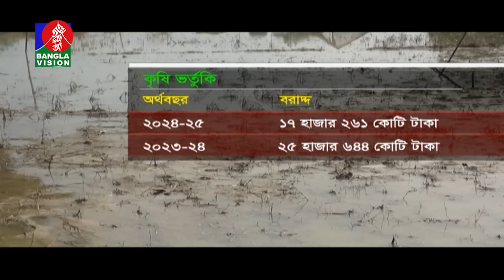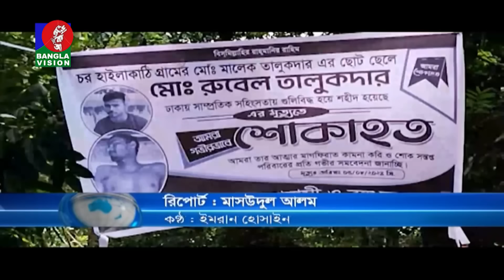সকাল ১০টার বাংলাভিশন সংবাদ | ৩০ সেপ্টেম্বর ২০২8 | Banglavision 10 AM News Bulletin | 30 Sep 2024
সকাল ১০টার বাংলাভিশন সংবাদ | ৩০ সেপ্টেম্বর  ২০২8 | Banglavision 10 AM News Bulletin | 30 Sep 2024BanglaVision is the most popular TV channel in Bangladesh that offers unbiased & authentic news and entertainment programs.

BanglaVision HQ:
Dhaka-1205, Bangladesh.